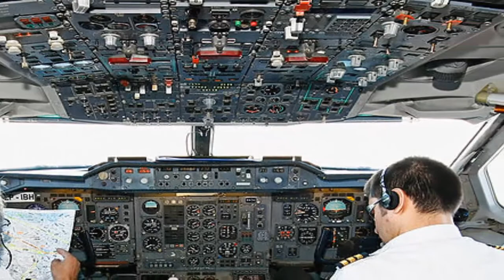হায়!হায়! যে ৭টি তথ্য এয়ারলাইন্সগুলো যাত্রীকে জানায় না, জানালে যাত্রীরা ভয়ে মরে যাবে!